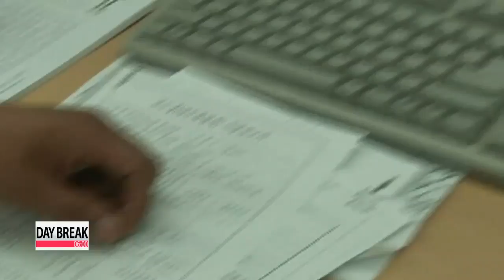UN official urges Seoul to address "serious racism" 유엔 특별보고관 "한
The United Nation′s special rapporteur on racism is calling on the South Korean government to do more to address what he called "serious racism" in the nation.
Speaking in Seoul on Monday, Mutuma Ruteere said there was no point comparing South Korea with other countries in terms of racism, but there were deeply ingrained cases of racism here.
However, he stressed South Korea has made a lot of progress considering its long history of racial and cultural homogeneity .
Ruteere spent eight days inspecting racial discrimination and xenophobia in South Korea.
He will submit a report on the inspection results to the UN Human Rights Council next year.